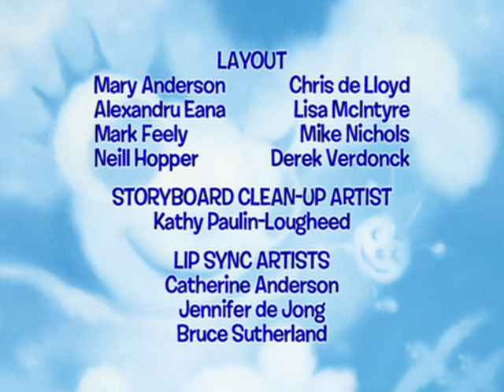Miss Spider: A Little Slow / Stalking the Beanstalk - Ep.5 (Hindi)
Slow-moving Shelley the snail goes on a bug scout hike and teaches Miss Spider’s faster moving bug brood that sometimes you have to slow down to notice special things and special friends.